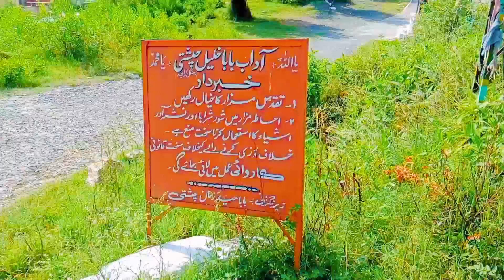Mazar Baba Khalial Chishti Kachhi Village Haripur Hazara KPK (Azam Tourist)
Haripur KPK